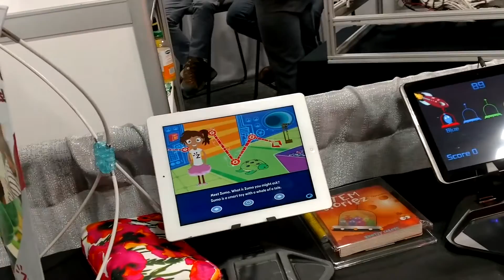Black Female Robotics Scientist Co-Founds STEM Education Startup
Dr. Ayanna Howard has worked with NASA and is a professor. Her areas of research include robotics and artificial intelligence. This is my interview with her at CES 2017.